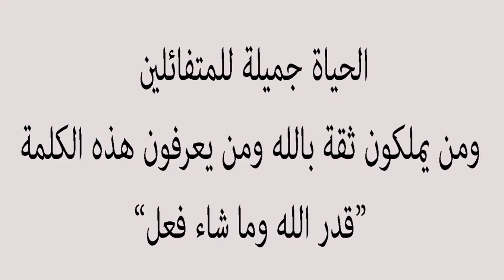أضرار تحسين معامل القدرة ونصائح هامة - شرح عملى للوحة تحسين معامل القدرة معلومات لا تفوتك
فى هذا الفيديو
أضرار تحسين معامل القدرة ونصائح هامة بهذا الخصوص
بتركب فين لوحة تحسين معامل القدرة
مش لازم تاخد كورسات بمعنى هل الكورسات مهمة أم لا
لا تحرمنا من اللايك والشير والاشتراك بالقناة صديقى